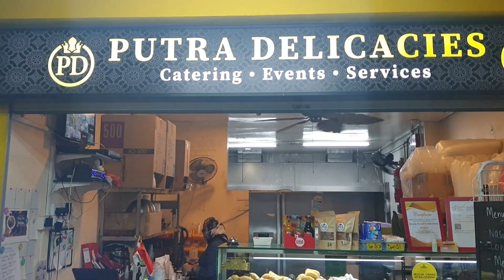சிங்கப்பூர்லயும் ரிசார்ட் இருக்கா ? இருக்கு பாருங்க ! | Resort In Singapore | spicysingapore vlog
சிங்கப்பூர்லயும் ரிசார்ட் இருக்கா ? இருக்கு பாருங்க !

My Videos
1.வாங்க சிங்கப்பூர்ல நாட்டு கோழி வாங்க போகலாம் | Let's Go and Buy Country Chicken in Singapore[Vlog].
2.தாமரைகுளம் | Poison Eve | Singapore Organic Farm Bollywood Veggies [PART-3]
3.குரங்கு ஏறாத மரம் | No monkey Tree | Singapore Organic Farm Bollywood Veggies [PART-2]
4.Singapore NTU[Nanyang Technological University] Campus Vlog | Top University in Asia -PART-2
5.Singapore Hidden Garden | Jurong Eco-Garden
6.Singapore NTU[Nanyang Technological University] Campus Vlog | Top University in Asia -PART-1
7.Singapore Thaipusam | சிங்கப்பூர் தைப்பூசம்
8.Singapore Deepavali Celebrations-2020 | சிங்கப்பூரில் தீபாவளி கொண்டாட்டம்-2020
9.Vlog-Singapore Sungei Buloh Mangrove Wetlands Reserve | சிங்கப்பூர் சுங்கை புலோஹ் ஈரநில இருப்பு
10.Vlog | Singapore Goat Farm | Goat Milk | சிங்கப்பூர் ஆட்டு பண்ணை
11.Vlog With My Son | Singapore big Decathlon Sports Store | Joo Koon MRT
12.Singapore Village - Murrel Fish | சிங்கப்பூர் கிராமம் - விரால் மீன்
13.மறைவான பெரிய ஈரநில பூங்கா | Hidden Wetland Park | Kranji Marshes
14.முதன்முறையாக வெளிப்புற  உணவு டெலிவரி செய்யும் ரோபோட் | First Outdoor Food Delivery Robot
15.வாங்க🤓🙏 பீங்கான் செய்கிற தொழிற்சாலையை பார்க்கலாம்👓|Pottery Making| Pottery Studio|Pottery Singapore
16.Visit To Largest Muslim Cemetery | Vlog| பெரிய முஸ்லீம் கல்லறை
17.Vlog | Jurong Lake Gardens | ஜூரோங் ஏரி பூங்கா | Singapore Attractions | Tourism| | Nparks
18.Vlog to Raffles Marina Country Club| Boating | Fishing | Sunset | Light House| ராஃபிள்ஸ் மரீனா
19.Beautiful Lake in Singapore | இதுவரை நீங்கள் பார்க்காத அழகான ஏரி | Nanyang Lake | NTU Campus⛲🎑